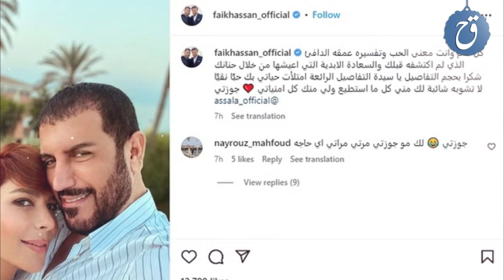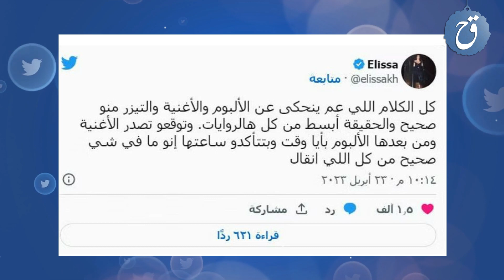طلاق شاكوش ! سجن فنانة لبنانية ! سر اختفاء البوم اليسا ! وانهيار لمى الاصيل - النشرة الفنية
طلاق شاكوش ! سجن فنانة لبنانية ! سر اختفاء البوم اليسا ! وانهيار لمى الاصلي - النشرة الفنية
اخبار هذا الاسبوع
باسم ياخور ينفصل عن زوجته
جومانا مراد شعرت بوفاة ابنتها قبل يومٍ من رحيلها
حسن شاكوش وريم طارق زفاف أسطوري انتهى بطلاق مبكر
صدور مذكرة توقيف جديدة بحق ستيفاني صليبا
نجلاء فتحي للقضاء لإيقاف استغلال دام لأربع سنوات.
طرد بيسان إسماعيل من حفل زفاف غيث مروان وسارة يشعل مواقع التواصل الاجتماعي
جدل كبير يثيره نجم ذا فويس المعتزل خالد الفايد
بسبب مسلسل إيمان العاصي تتلقى تهديدات بخطف ابنتها
لمى الأصيل تنهار على الكاميرا بعد طلاقها من باسل خير
فائق حسن يبادل أصالة نصري رسائل الغرام بمناسبة عيد ميلادها
شيرين وحسام حبيب يخطفان الأنظار برقصة على كل ما أغني
خلافات إليسا وشركة وتري تؤخر صدور ألبومها الجديد.